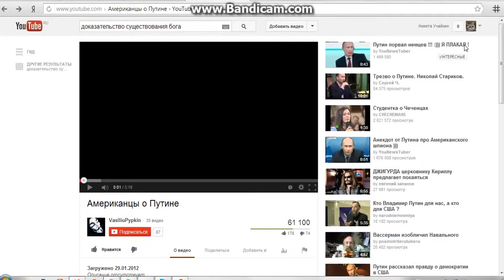Сша о России и Путине!!!